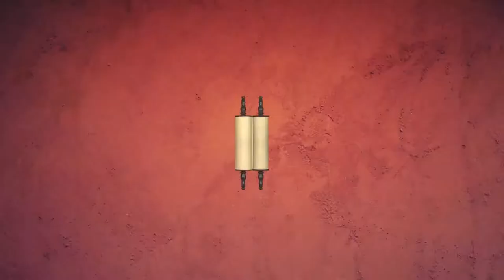👤❓Шмот 5782. Кто я? | Недельная глава с равом Альтшулем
Доброго времени суток, дорогие дамы и господа! Сегодня, как обычно - хотя вновь немножко не как обычно мы будем говорить о нашей недельной главе, и сегодня мы начинаем вторую книгу Торы, Шмот.

Очень много происходит в этой главе, от начала до окончательного рабства, но главное - на первый план истории выходит Моше и больше со страниц нашей святой Торы он не уходит. Даже в той главе, где он ни разу не упоминается, он все равно, конечно же, присутствует.

Но этот выход Моше на первый план не происходит в один день, потому что воспитывается он как египтянин, потом, как говорит мидраш, он достаточно долгое время был царем в государстве Куш...